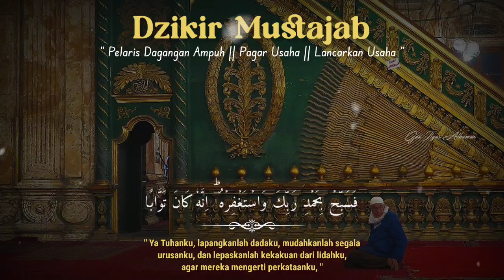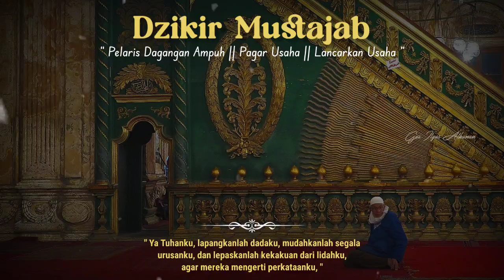BISMILLAH KUNFAYAKUN 🤲 PUTAR 5 MENIT PEMBELI BERDATANGAN DARI SEGALA PENJURU DAGANGAN LUDES TERJUAL❗